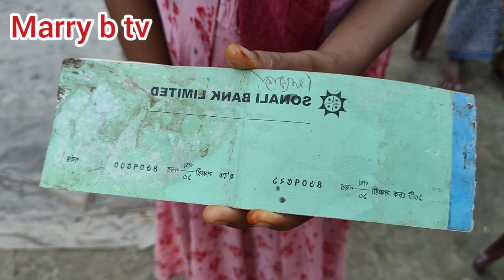১০ লক্ষ টাকার গরু বিক্রি করেও ঈদের দিন খাবার জোটেনি।গোয়াল ঘরে থাকতে হচ্ছে রুপাকে|ঈদের দ্বিতীয় দিন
১০ লক্ষ টাকার গরু বিক্রি করেও ঈদের দিন খাবার জোটেনি।গোয়াল ঘরে থাকতে হচ্ছে রুপাকে|ঈদের দ্বিতীয় দিন